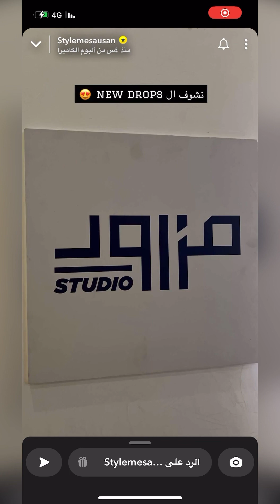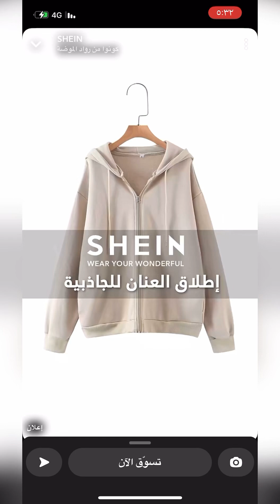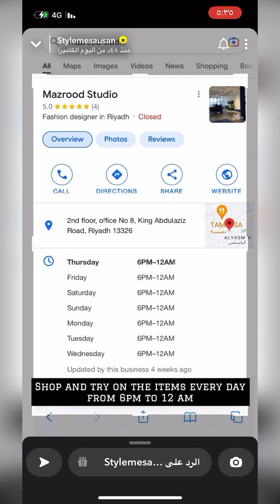جولة سوسن في بوتيك مزرود و مفضلاتها من المجموعة الجديدة